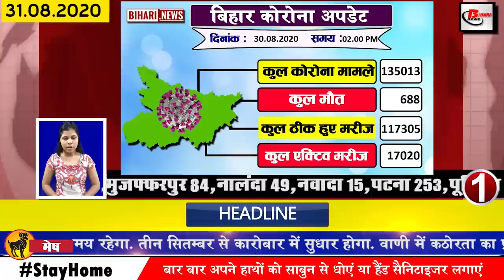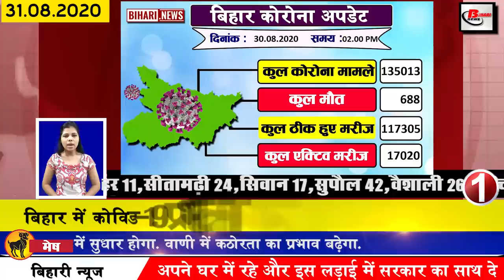Daily Bihar news on patna,Araria,Begusarai,Bhagalpur,East champaran,Gaya,Muzaffarpur,Siwan,NEET JEE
Daily bihar news of all districts video in Hindi i.e. 31 August 2020.Info on Araria, Begusarai, Muzaffarpu, patna,Bhagalpur,Madhubani,gaya,Sushant Singh Rajput,Bihar Assembly elections,Nitish kumar,Neet JEE exam.

1. The number of Covid-19 affected in Bihar reached 135000
2. Prime Minister Narendra Modi mentioned the Barna of Champaran in Bihar
3. JEE Mains exam will be held in these 7 cities in Bihar
Preparations have been completed for the conduct of JEE Mains examination, while the news of completion of preparation by NTA has now been shared. Under which, in view of the atmosphere of Covid-19, the number of examination centers has been increased, the National Testing Agency has got 43 centers constructed in 7 cities of Bihar, according to the testing agency, this examination between Patna in darbhanga of four Muzaffarpur in Bhagalpur Four Purnia of Gaya and two of Aara will be held in the center. In the same examination, clearly, 99% of the students have been allotted the first priority city center.
4. The decision to preach policemen who have crossed 50 years of age was canceled.
5. Eco Park spread over 110 acres in Jamui will become pride of Bihar
The construction of the largest eco park in Jamui district of Bihar has been completed. This park spread over 110 acres has constructed Ashokvatika, Carbon Forest, Interportation Center, Children's Park Cafeteria etc. It will be the only park in the country where 1 Kalpavriksha According to the information received, 277 kalpa trees have been planted in this park. There are hundreds of rare plants in the park. These plants have been brought to many parts of the country. This place has been developed as a tourist place.
6. ANM employees laid siege to Health Minister Mangal Pandey residence

7. RT PCR machine to be installed in 9 medical college hospitals of Bihar
It has been planned to install two RT PCR machines in 9 medical college hospitals of Bihar, which is being worked on rapidly, after the installation of these machines, the investigation is also expected to be expedited, Chief Minister Nitishkumar Following the directive of the Health Department, it has been decided that after the installation of these machines, the investigation of Covid-19 infected patients will be expedited. Now on an average 7000 samples are being tested in the state with the RTPCR machine. The state government has set a target of conducting 20,000 sample tests per day from these machines.
8. Today we will talk about Bihari, Swati Sharma
9. Permission to be taken before installing mobile tower in Bihar
10. CBI will also interrogate sister Neetu Singh and Priyanka in Sushant Singh Rajput case
11. Bihar received 937 mm of rainfall in 80 days
12. In Bihar, the pockets of the wanderers were relaxed without putting on masks
13. Araria shows voting
14. A young man from Bihar announced a month's salary for Sonu Sood,
15. Congress will call for change of power in the upcoming assembly elections
16. BJP's eye on 125 lakh ward members now
17.Bhojpuri Superstar Akshara Singh did noble work on her birthday
18. Only two people will get approval to file nomination in Bihar assembly election
19. Plurals party will single-handedly contest all 243 seats in Bihar
20. Giriraj raging on Tejashwi Yadav
21. Tej Pratap Yadav lashes out at Jharkhand government
22. RLSP claimed JDU's zero in assembly elections this time
23. Rahul Gandhi to organize virtual rally till 1 September 31
24. Chennai Super Kings batsman Suresh Raina reasons to be out of the team
25. Dark mode may be heavy for the user in the smartphone
26. Sushil Kumar Modi claims Congress and RJD to claim dalit women of India
So let's move towards today's question, this is how you think, according to you, Pushpalam Priya Chaudhary's plurals party will be able to prove its popularity among the people in the upcoming assembly elections.